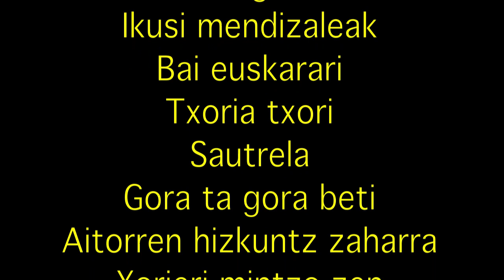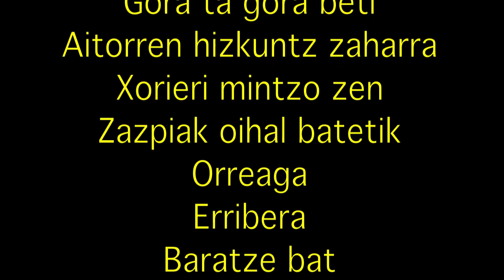IRUÑEAN KANTUZ 2014ko Ekaina - Junio 2014 - Con letra